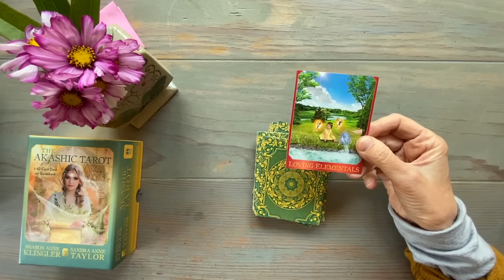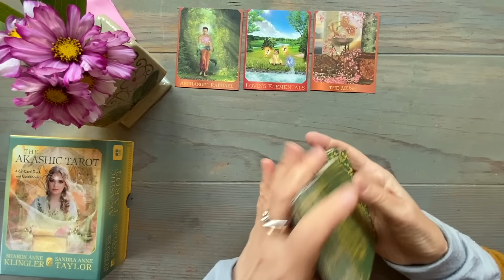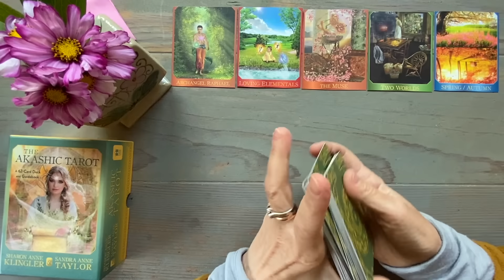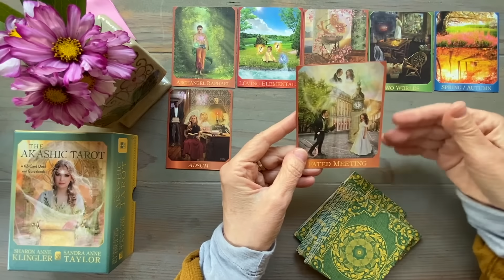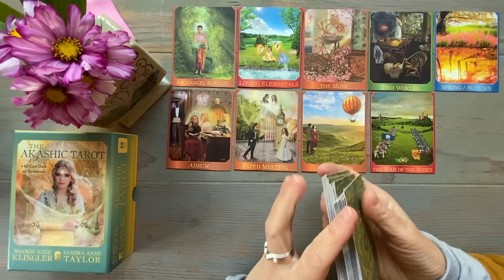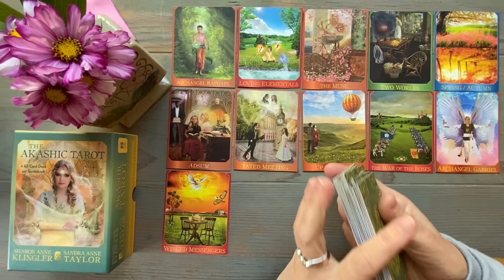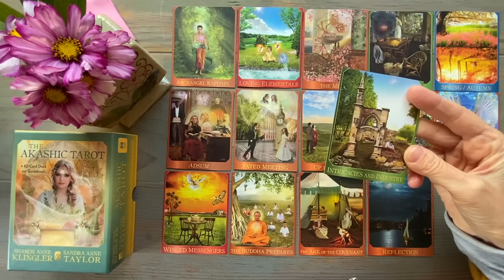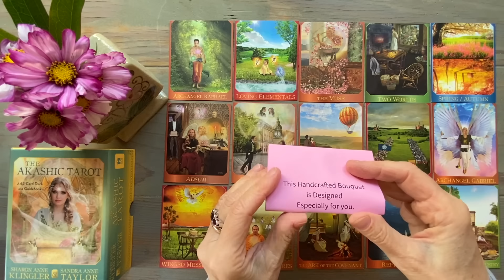🏠🔥⚡О ЧЕМ ВАЖНОМ ВАМ РАССКАЖУТ СЕГОДНЯ КАРТЫ❗❓✨🌎✈🚀ШКВАЛ СЮРПИЗОВ ОТ ВСЕЛЕННОЙ